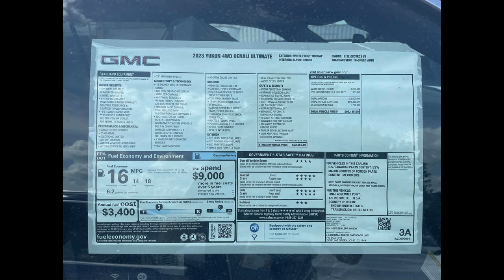To Sell : 2023 Yukon Denali Ultimate White Frost w/ Alpine Umber Interior _ $96,145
BRAND NEW!
2023 Yukon Denali Ultimate
White Frost w/ Alpine Umber Interior
Rear Entertainment
No Super Cruise
$96,145
Must Have Trade/ No Dealer Markups